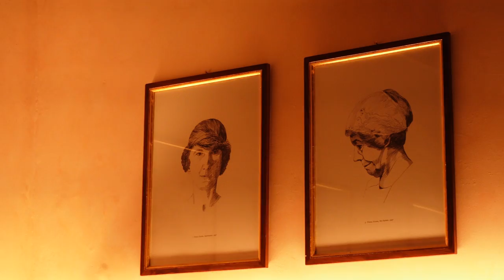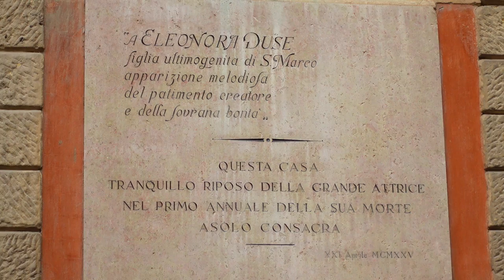BUCKET LIST ITALIAN TOWN YOU MUST VISIT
Hey guys and welcome to Dramatically Expatic! In today's video, I'm taking you to Asolo - a fantastic small town in Italy that looks like a real-life fairytale place! We'll try some authentic Italian food, enjoy autumn in Italy, and talk about royalty, as well as ghosts (well... I love haunted places!).

ABOUT:

Hi! I’m Valeria, and I’m a Ukrainian expat and digital nomad, currently living in Italy. I first came here without speaking the language and being totally unprepared, but pretty sure this is gonna be an adventure of a lifetime! I love discovering Italian culture, Italian people and, of course, Italian food. I'm a full-time content creator, so when I'm not making travel videos, I'm taking photos, writing and creating artworks. Studying is another passion of mine, and currently I’m finishing my Masters degree at the University of Bologna. Here I post regular travel vlogs, tips on expat life, moving abroad, personal growth and self-esteem as a woman living abroad, so hop on and welcome on board!

This video is about: Asolo, Asolo vlog, Asolo 4k, Asolo walking tour 4k, Asolo Italy, Venice Italy, day trip from Venice, what to see around Venice, where to stay in Venice, what to see near Venice, where to stay near Venice, what to do in Veneto Italy, what to see in Veneto Italy, what to eat in Veneto Italy, Hotel Villa Cipriani, luxury hotel Italy, stay in a luxury hotel Italy, staying in a luxury hotel Italy, luxury stay Italy, luxury stay Veneto, luxury stay Venice, 5 star hotel Italy, 5 star hotel venice, 5 star hotel Veneto, staying in 5 star hotel, 5 star hotel stay, 5 star hotel service, luxury hotel service, Veneto guide, what to do In Veneto, visiting Veneto Italy, Italian travel vlog, summer in Italy travel vlog, summer in Italy vlog, life in Italy vlog, Italy travel 2023, day trip from venice, slow travel italy, small town in Italy, life in a small town in Italy, living in a small town in Italy, moving to a small town in Italy, slow living, slow life, slow living Italy, slow life Italy, slow living italia, slow living vlog, slow living lifestyle, slow living in countryside, Dramatically Expatic, Dramatically Expatic Italy, Dramatically Expatic travel, honeymoon in Italy, where to spend honeymoon in Italy, honeymoon destinations Italy, honeymoon in Europe, top honeymoon destinations 2023, best honeymoon destinations 2023, honeymoon ideas, planning honeymoon in Italy, luxury stay honeymoon, luxury hotel honeymoon, luxury honeymoon in italy